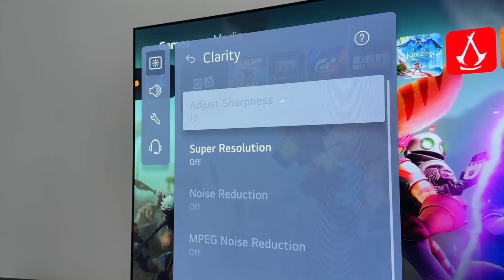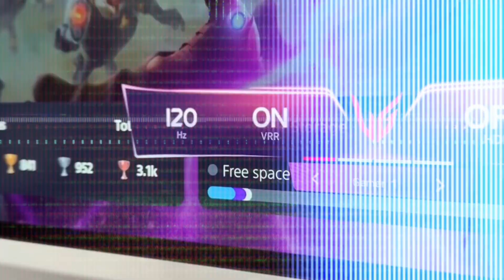🤯 PS6 Graphics: Why 8K Might Be The LAST Visual Leap!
The PS6 promises 8K, but is this resolution truly the pinnacle of gaming graphics? Join GameStation as we dive deep into the technical reality and explore the possibility that we are approaching a visual ceiling for console innovation.

We analyze the real debate:

✅The 8K Illusion: Examining the diminishing returns of resolution and the economic trade-offs for Sony.

✅Beyond Pixels: Why Ray Tracing, Global Illumination, and Physics Engines are more critical to perceived realism than native 8K.

✅Strategic Crossroads: Should the PS6 prioritize AI Upscaling (DLSS/FSR equivalents) and frame rates over raw pixel count?

✅The Future of Immersion: The argument that VR, Haptics, and 3D Audio are the true next frontiers, making 8K a marketing distraction.

Is 8K a genuine step toward perfection, or just a new specification battle?

🔥AMAZON BEST GAMING DEALS
🎞FOOTAGE: Thanks to The Tech chap❤ | SpawnPoiint❤
🔥AMAZON [HOT DEALS]
Hey, gaming fans! 🎮 Welcome to Gamestation-News! We're your go-to source for the latest and greatest in the gaming world, delivered fast and fact-checked. To keep our content sharp and efficient, we use AI-powered voiceover for our narration. Dive into the world of gaming with us!